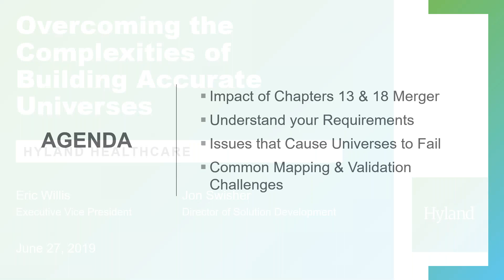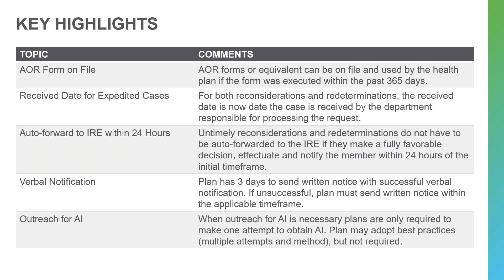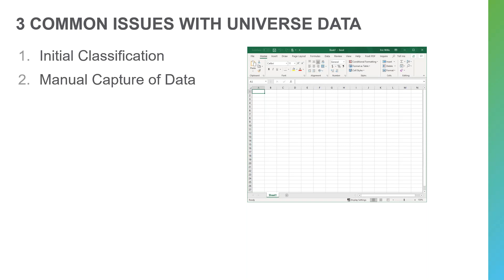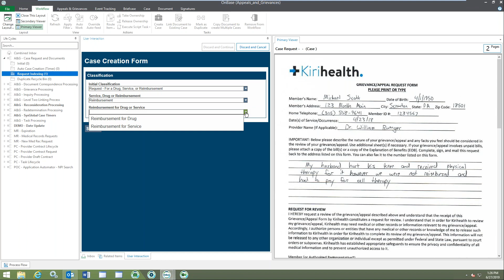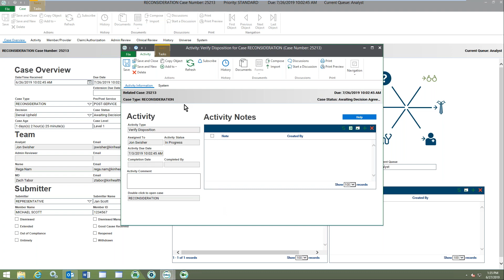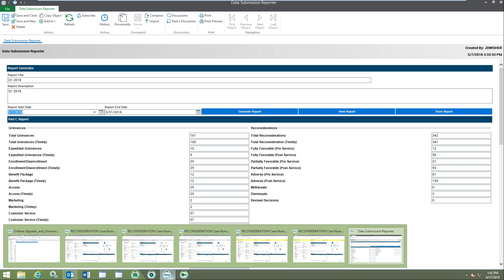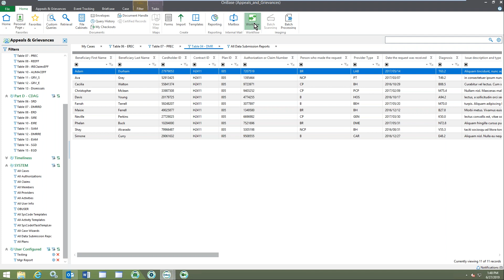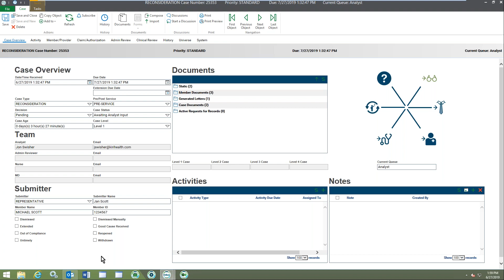Overcoming the Complexities of Building Accurate Universes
When Healthcare payers receive an engagement letter from CMS about a program audit, they must be prepared to pull their ODAG (Organizational Determinations Appeals and Grievances) and CDAG (Coverage Determinations Appeals and Grievances) universes. In order to prepare, most payers call an all-hands meeting to coordinate their response to make sure they have everything that they need.

In this webinar we discuss strategies to overcome the complexities of preparing this information.  Learning objectives include:
1) Understand your requirements for ODAG & CDAG
2) Analyze complex issues that cause universes to fail and strategies to avoid these pitfalls
3) Examine common data mapping and validation challenges and how to overcome them

We also spent time reviewing the impact to universes based on the February 2019 consolidation into one comprehensive guidance document of Chapter 13 of the Medicare Managed Care Manual and Chapter 18 of the Prescription Drug Benefit Manual.